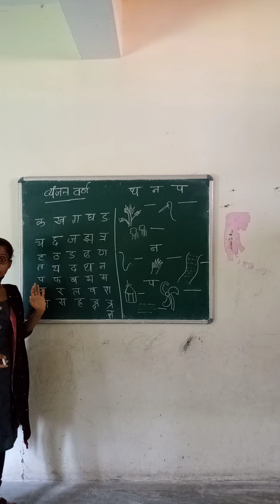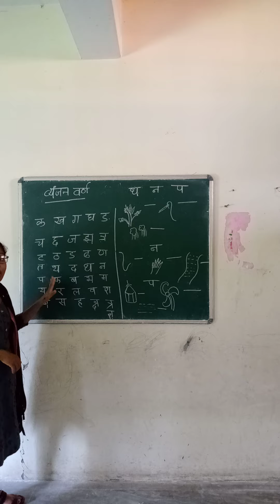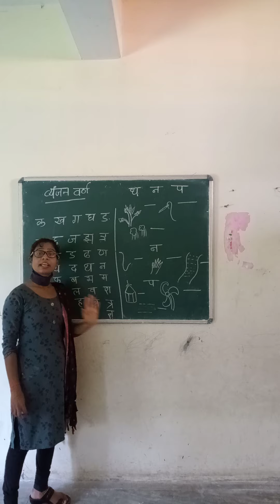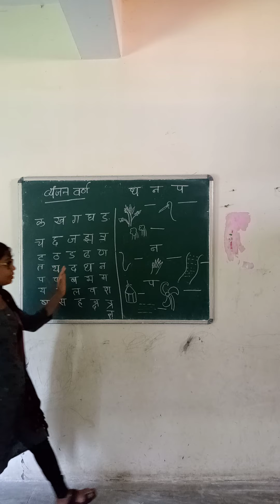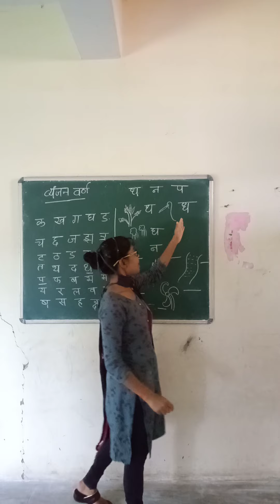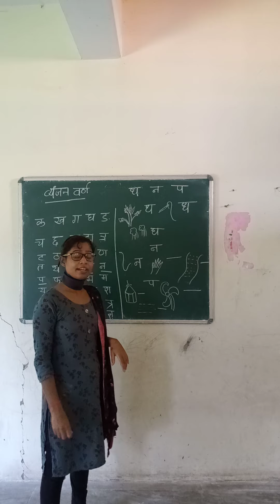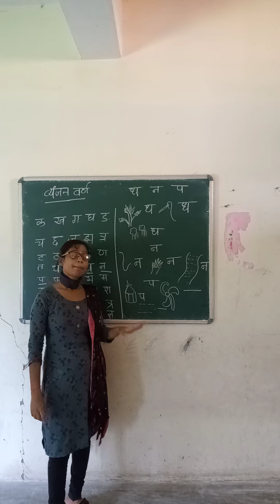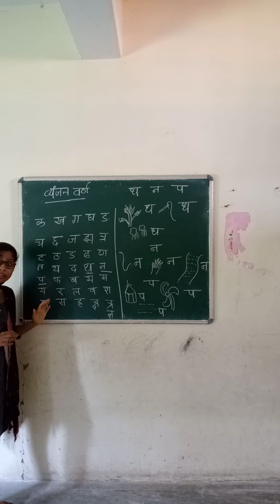class pp1 hindi